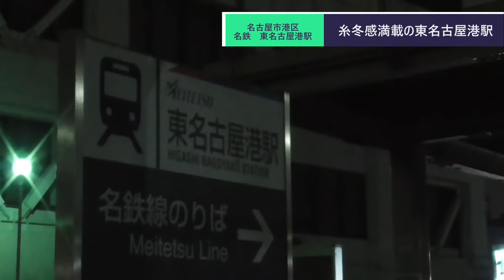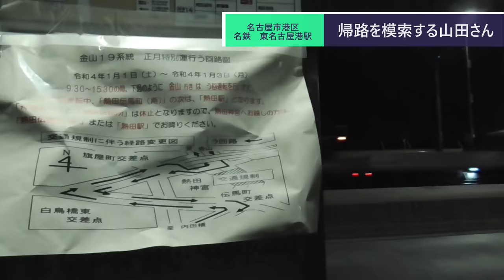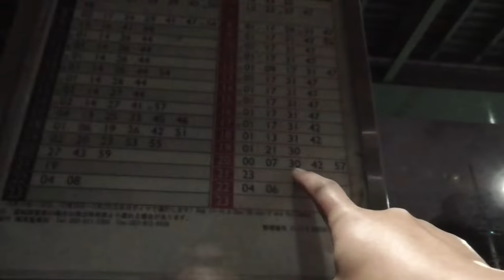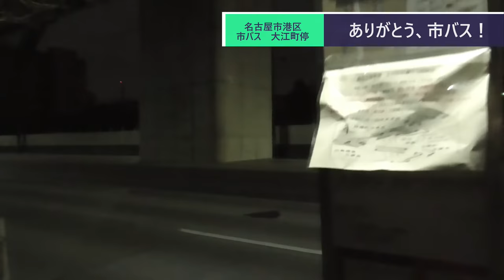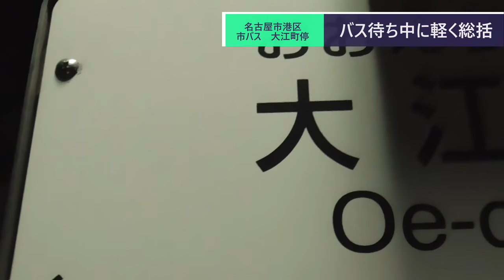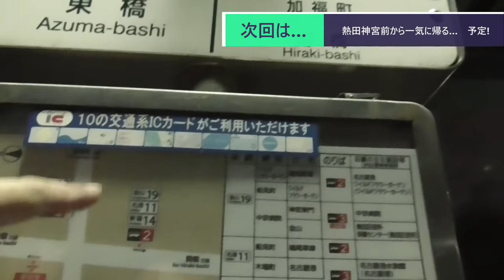ST090-35 末端駅制覇：東名古屋港駅で帰路を模索する山田【名鉄ターミナル完全制覇の旅】